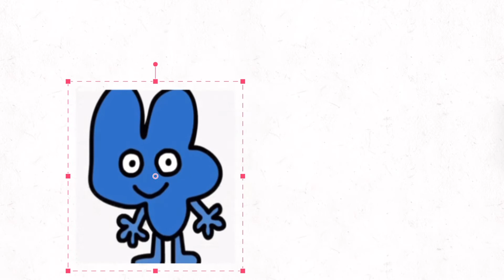Four kills a grunt (this is a joke vid don’t dislike or else four is watching you to guard)